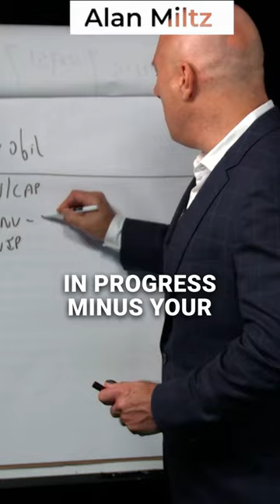Your financial story told in 4 chapters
Did you know that your financial journey can be summarized in 4 chapters? It's that straightforward; finances don't have to be complex or disjointed—they tell a story. Learn more with Alan Miltz